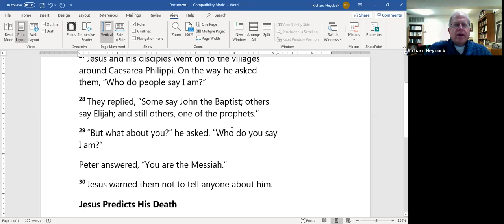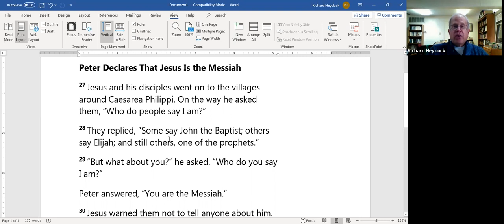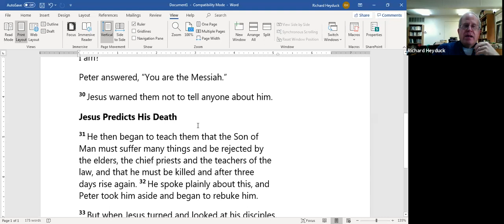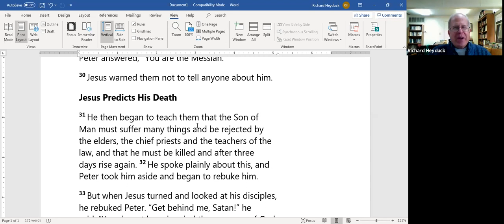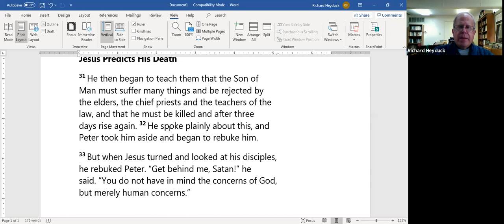Mark Bible Study - Part 34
In Mark 8:27-33 we see a climactic conversation about Jesus' identity and the fallout that ensues.